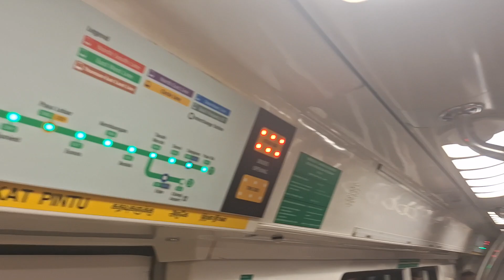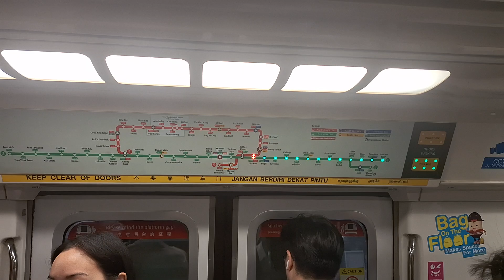[Strong Motor on Car 1059!] SMRT TRAINS, Kawasaki Heavy Industries C151 [Set 059/060] ride(RP》CTH)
Filmed on 20 August 2024 (Time: 1900hrs)
Get early access to new videos, everlasting transport news, connection on social media, perks and more when you join us as a member of our channel exclusively on @Vannaderina3142studiosSGT!
Welcome to Vanna derina3142 studios, the leading information resource for Singapore's Buses and Trains, find the latest news and happenings of the public transport industry and the most up-to-date transport services details here.

TRN N/A Trainset 059/060 FD/LN